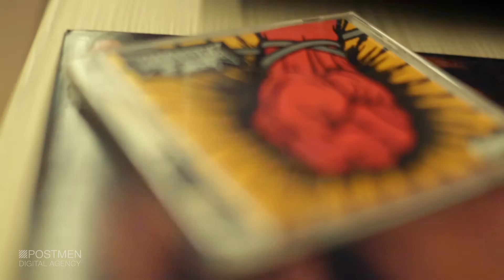POSTMEN SEMKI BATTLE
Черговий батл в постменівському оупен-спейсі: цього разу їли стакан сємок на швидкість )

трек: Metallica - Fuel